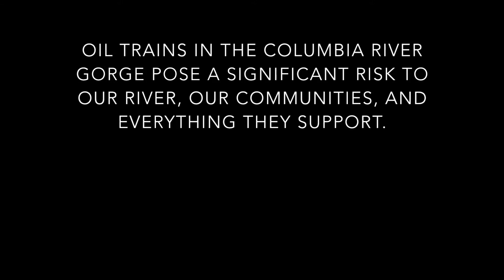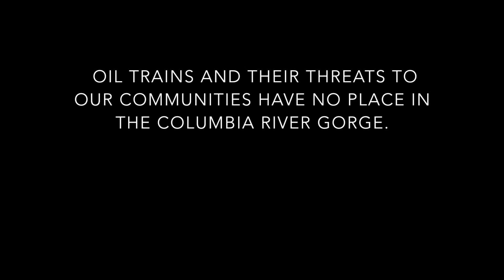Columbia Gorge Oil Train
This oil train was seen traveling along the Columbia River near The Dalles Dam on Tuesday morning. With 110 cars, this train is over a mile long, carries 3.3 million gallons of crude oil, and poses a significant risk to the Columbia River.